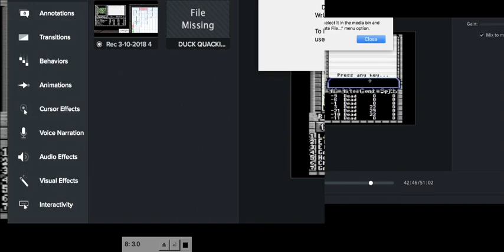Bard's Tale 3, Part 22: Unterbrae 3 completed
The mages advance to sorcerors.  Unterbrae 3 fully mapped, slightly tamed.